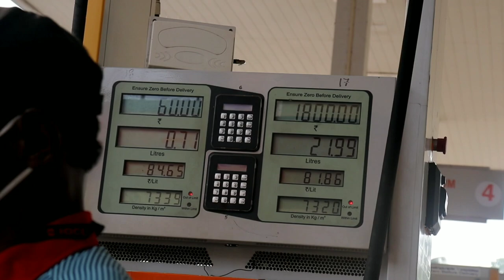Actor ബിനീഷ് ബാസ്റ്റിനെ കണ്ടപ്പോൾ 🙄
Meetup
Actor BineeshBastin
Abad Plaza, Ernakulam

My GADGETS ;-

Mic = BOYA